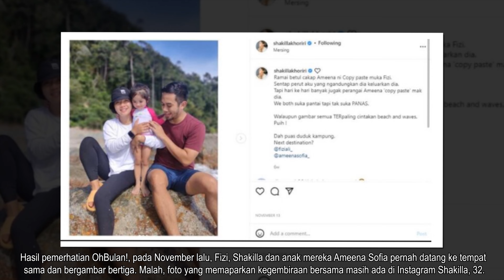"K0ngsi F0to Se0rang Diri Di Tempat Ken4ngan", Netizen Perasan Sesuatu Jadi Kat Fizi Ali